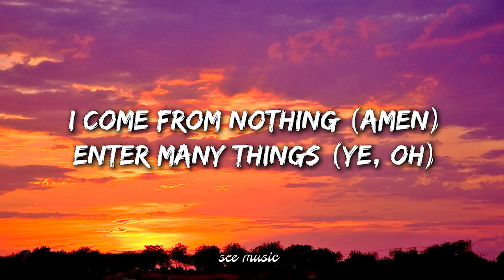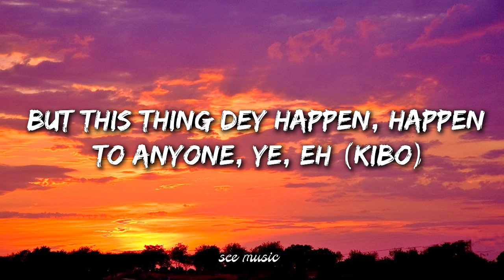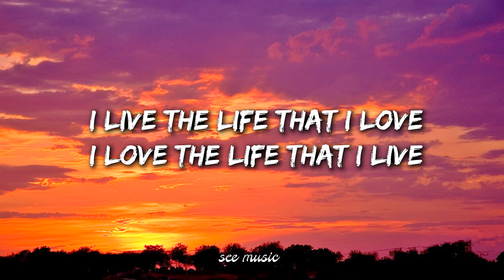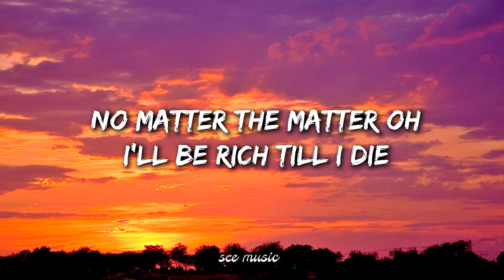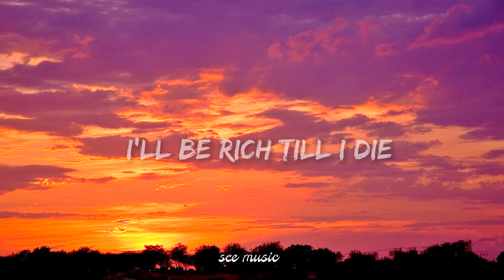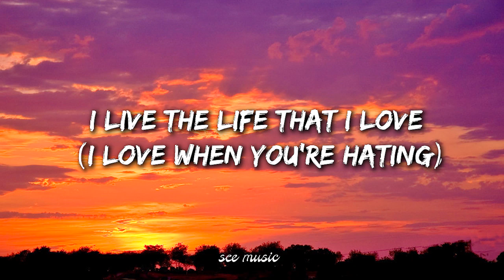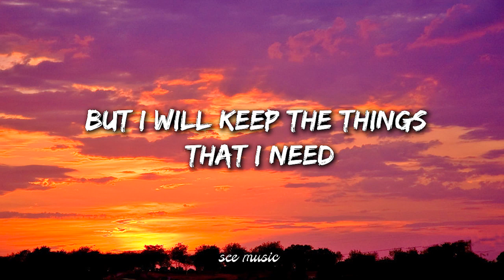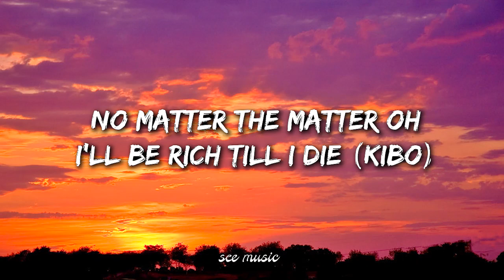Rich till I dieRTID Kizz Daniellyrics video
Song Title: RTID / Rich Till I Die
Artist: Kizz Daniel

RTID / Rich Till I Die Lyrics by Kizz Daniel

(Intro)
Hallelu, hallelu, hallelu
No matter the matter, RTID
Hallelu (kibo), hallelu, hallelu

(Verse 1)
Suffer, suffer for World (Amen)
Enjoy for Heaven (Amen)
This thing dey happen
Happen to anyone (Amen)

I come from nothing (Amen)
Enter many things (ye, oh)
But this thing dey happen
Happen to anyone, ye, eh (kibo)

(Chorus)
I live the life that i love (yes)
I love the life that i live
Tomorrow is not promised
But i will keep the things that i need (yes)
Wear face mask (wear face mask)
No matter the matter oh
I'll be rich till i die

(Post-chorus)
Hallelu (eh), hallelu (ahn ahn ahn), hallelu
I'll be rich till i die (eh)

(Verse 2)
Plan is A (is A)
Plan A (eh)
Better plan is A (eh)
Plan B (yebo)
No pay, no gain
No face, no case
Loke loke oh
Loke loke

(Chorus)
I live the life that i love (yes, it's okay)

(Post-chorus)
Hallelu, hallelu (ahn ahn ahn), hallelu

(Outro)
I live the life that i love
(I love when you're hating)
(Na you hate dey give me money)
But i will keep the things that i need
Love is in air, wear face mask
(Kibo)
Hallelu
(Vado)
Hallelu
(Rich)
Hallelu